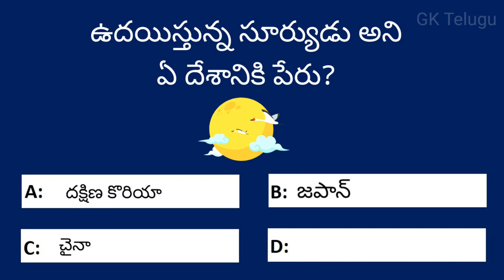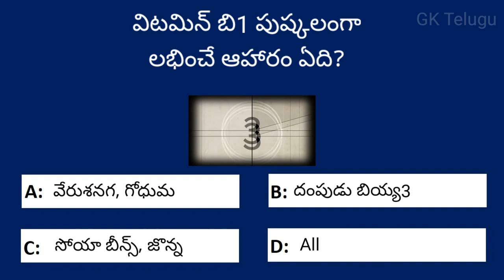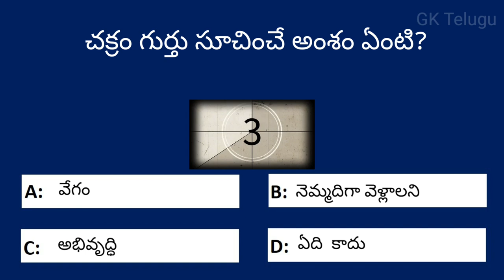Interesting Questions In Telugu Video 08 విద్యుత్తును కనుగొన్నది ఎవరు GK Telugu